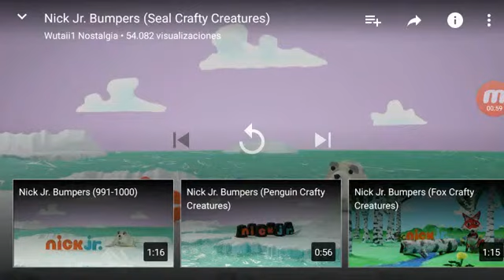ReverseMovieFX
ReverseMovieFX ¡Hola! He filmado está película con Reverse Movie FX. Échale un vistazo